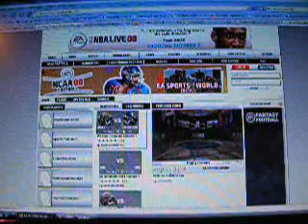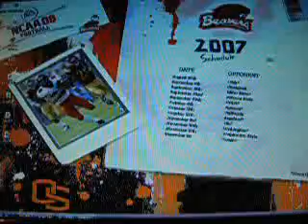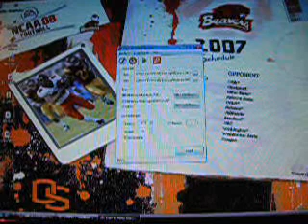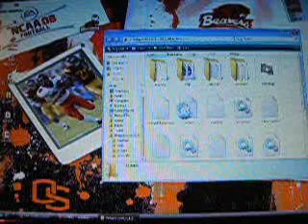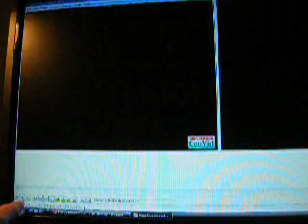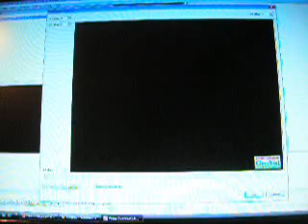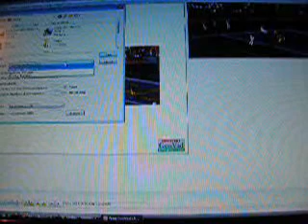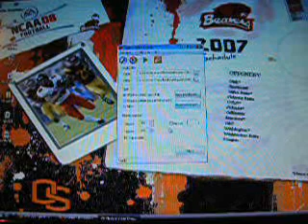Tutorial on how to flv to avi for FREE with no watermark!!!!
Alright, so you want to flv to avi for free? You'll need two programs to do so, but the end result is worth it and is COMPLETELY FREE!!!